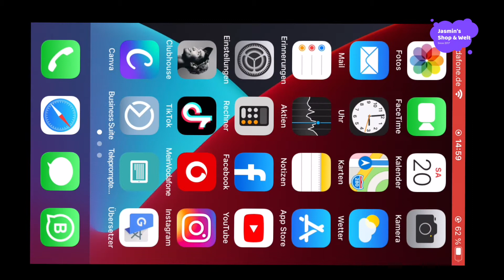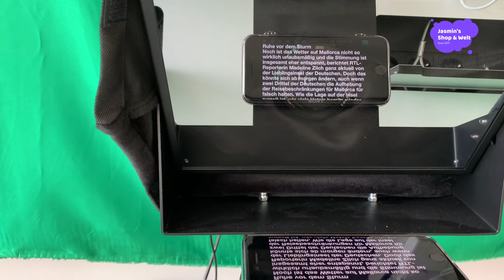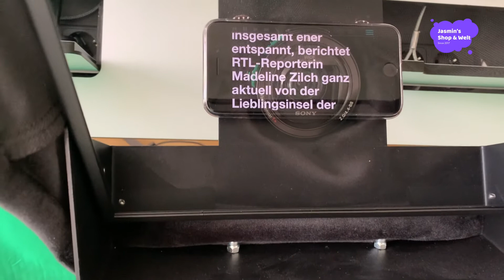TeleprompterPAD iLight Pro 10'' – kompatibel mit iIphone-iPad/Android. Handy Hohe Qualität. Made EU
Klicken Sie jetzt, um dieses Produkt zum besten Preis zu kaufen:

INFO ZU DIESEM ARTIKEL:
Premium Professional HD 60/40 Strahlteilerglas (Beamsplitter): Klare und helle Reflexion.
Verstellbares Winkelglas für einfaches und schnelles Einrichten des Kamerarahmens. Zusammenklappbar für einfachen Transport.
Aus Aluminium gefertigt. Tragbare, leichte und robuste Konstruktion.
Kompatibel mit Tablets mit Abmessungen bis zu 25,5 cm x 20 cm, iPad 10'', iPad 10,2'', iPad Air 10,5'', iPad Pro 11'' und iPad Mini. Kompatibel mit allen Handkameras: DSLR, HDVCAM, XDCAM, NXCAM. Kompatibel mit Video- und Fotostativen
Klare Anweisungen im Videoformat. Kostenlose Fernbedienung enthalten, können Sie es mit kostenlosen APP von Appstore (Apple) und Playstore (Android) verwenden.

PRODUKTBESCHREIBUNG:

FÜR VIDEO-MARKETING ENTWORFEN
Fühle die Freiheit, nicht von Dritten abhängig zu sein!

Zeichnen Sie in Ihrem eigenen Tempo Firmenvideos, Marketingvideos, Produktvideos, SEO Videos ... auf.

Tausende Kunden haben Änderungen vorgeschlagen, die wir in unserem Produkt umgesetzt haben, um einen idealen iPad Souffleur für Unternehmen zu entwickeln: robust und leicht, tragbar und mit einem professionellen Strahlteilerglas.

Ein hochwertiges Teleprompter für iPad mit einem Preis, der an die neuen Anforderungen des Online-Videomarketings angepasst ist.

PREMIUM HD BEAMSPLITTER
Sein spezielles Strahlteilerglas bietet außergewöhnliche Reflexionsleistung auch in Situationen mit hoher Leuchtkraft.

Inklusive verstellbarer, lichtundurchlässiger Kapuze, die die Helligkeit für ein perfektes Ablesen erhöht.

Ein speziell entwickeltes Glas, das es Ihnen ermöglicht, das gesamte Licht in der Szene mit perfekter Reflexion aufzunehmen.

Für die TeleprompterPAD-Serie haben wir ein Strahlteilerglas HD ausgewählt, das stoßfest ist und eine klare und leuchtende Reflexion aufweist.

100% ALUMINIUM
Unseren Kunden zuhören haben wir uns um alle Details gekümmert, um den perfekten Teleprompter zu erstellen.

Jetzt ist TeleprompterPAD komplett aus Aluminium gefertigt, Metall von hoher Festigkeit und Leichtigkeit, wesentliche Eigenschaften für eine robuste Souffleur, tragbar und einfach zu bedienen.

Das Finish ist höchste Qualität und Haltbarkeit. Vom elektrostatischen Lackieren bis zum Eloxieren der Säulen.

TABLETTEN UND MOBIL
Kompatibel mit einer Vielzahl von Tabletten mit maximalen Abmessungen von ca. 25,5 cm x 20 cm:

iPad 10'' und ähnlich
iPad PRO 10.5''
iPad Mini und ähnliches
iPhone und Smartphones
Samsung Galaxy Tab 10.1'' und ähnlich
Samsung Galaxy Tab 9.7''
Tablets und Handys bis 25,5cm x 20cm
KAMERAS
Kompatibel mit allen Handheld-Kameras:

Semi-professionelle Kameras (HDVCAM, XDCAM, NXCAM ...)
DSLR-Kameras
Handycam-Kameras
GoPRO Sportkameras (Einrichten des DOF auf "Medium")
Webcam Kameras
Mobiltelefone / Smartphones mit Kamera (benötigt Klammerzubehör)
STATIVE
Es kann an praktisch jedem Stativ befestigt werden. Es hat eine Standard-Innengewinde in seiner Basis. Seine Basis ist sehr stabil.

Fotografie Stative
Videostative
Es kann als Tischgerät verwendet werden
VIDEOANLEITUNGEN
Mit unseren Videorekorallen und Anwendungstipps konnte sogar ein Kind unseren Teleprompter benutzen.

Die Einrichtung ist schnell und einfach, erfordert keine besonderen Fähigkeiten.

In der Box finden Sie alles, was Sie benötigen, um das TeleprompterPAD in kürzester Zeit mit Ihrer Lieblingskamera, Ihrem Stativ und Tablet oder Smartphone zu montieren.
Jasmin's Welt
Facebook.com/jasminsweltandshop